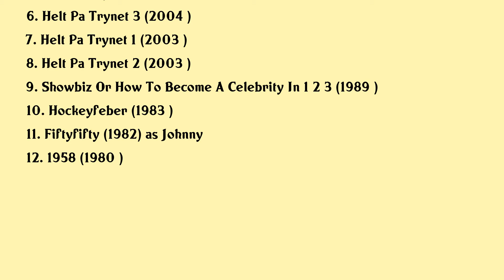Eldar Vågan Movies list Eldar Vågan| Filmography of Eldar Vågan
Eldar Vågan Full Movies List Filmography of Eldar Vågan

Latest movies of Eldar Vågan are:

1. Operasjon Mumie
2. Operasjon Morkemann
3. Two Buddies And A Badger
4. Ploddy The Police Car Makes A Splash
5. Helt Pa Trynet 4
6. Helt Pa Trynet 3
7. Helt Pa Trynet 1
8. Helt Pa Trynet 2
9. Showbiz Or How To Become A Celebrity In 1 2 3
10. Hockeyfeber
11. Fiftyfifty
12. 1958

Complete list of movies acted by Eldar Vågan are in this video.

Please Comment down your favorite movie of Eldar Vågan